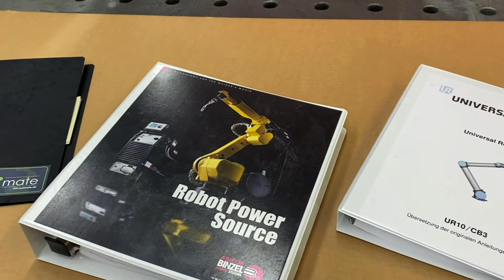Aufbau einer Cobot-Schweißzelle bei S&D Blechtechnologie GmbH – Projektablauf von A bis Z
Bis die Schweißtechnik mit der Robotertechnik »verheiratet« werden kann, um einen Schweiß-Cobot für die Produktion aufzubauen, gibt es einiges zu tun. Doch müssen weder kleine noch mittelständische Unternehmen Scheu davor haben, einen Cobot in ihren Fertigungsprozess zu implementieren.

Markus Preis, Außendienst Vertrieb Deutschland bei ABICOR BINZEL, beschreibt den Ablauf des Projekts bei S&D Blechtechnologie GmbH in Zemmer: von der ersten Kontaktaufnahme über den Schweißtechnik-Händler, die von der Firma Schweißtechnik Stausberg GmbH kam, über Probeschweißungen mit anschließender Machbarkeitsprüfung bei ABICOR BINZEL bis hin zu Aufbau und Inbetriebnahme der Cobot-Schweißzelle durch die Kooperation mit dem Integrator OH-au2mate GmbH in Ponitz. Auch die Schulung der Mitarbeiter von S&D Blechtechnologie GmbH werden beim Aufbau der Cobot-Schweißzelle von OH-au2mate GmbH durchgeführt und weisen in die Grundlagen der Programmierung des Cobots ein, die durch einen ABICOR BINZEL Mitarbeiter an einem Kundenbauteil vertieft werden.

Dirk Theisen von Schweißtechnik Stausberg GmbH betreut als Schweißfachhändler die Firma S&D Blechtechnologie GmbH bereits seit längerer Zeit, besonders im Bereich Absaugtechnik. Er kennt die Bauteile seines Kunden ganz genau und hatte die Idee, die Herstellung bestimmter Bauteile zu automatisieren. Der Kontakt zu Markus Preis war schnell hergestellt und die positiv verlaufenen Schweißproben mit dem Cobot im Innovations- und Technologiezentrum (ITC) bei ABICOR BINZEL war für S&D Blechtechnologie GmbH der Start in die Automation, die jeder Mitarbeiter mit unterstützt.

Folgen Sie uns auf den sozialen Netzwerken! Wir informieren Sie hier über alle Produkte und Neuigkeiten rund um ABICOR BINZEL.

An Video angepasst.